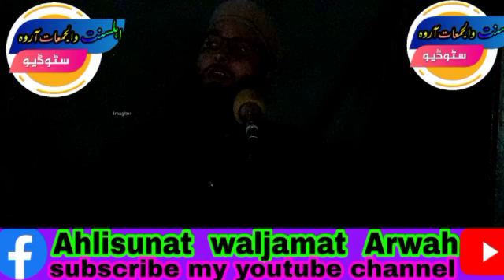JUMMA SPEACH LATEST BAYAAN // MOULANA HILAL AHMAD MALIK SAHAB //LIVE FROM ARWAH BEERWAH